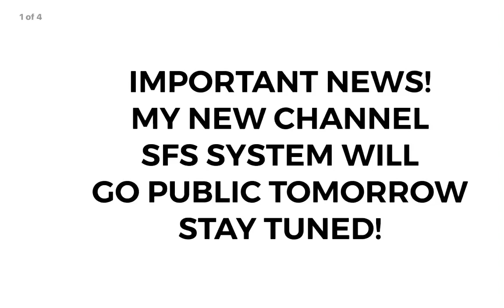SUPER SUPER IMPORTANT ANNOUNCMENT (SNEAK PEAK)